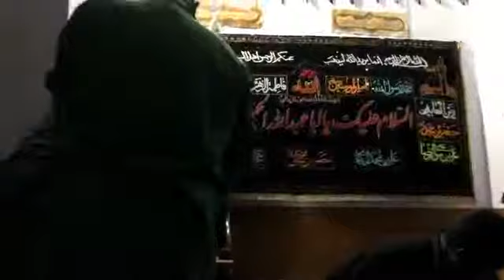Shame Gareeba Majlis- Sirsi Azadari 2018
Video quality is shaky/blurry because we did the live streaming and due to poor network connectivity the quality isn't up to that mark.